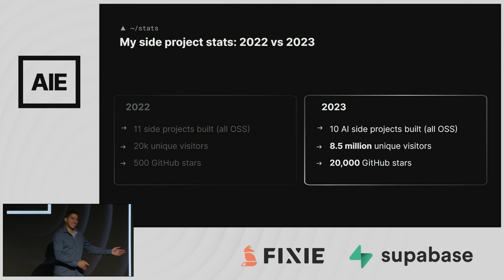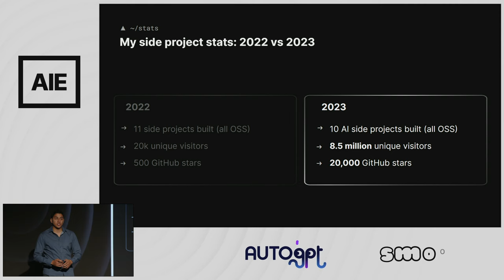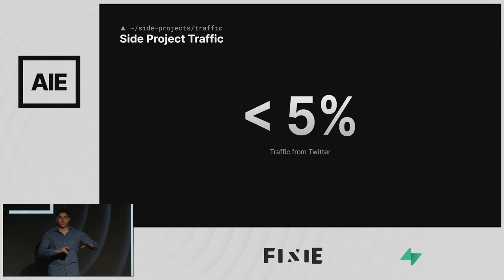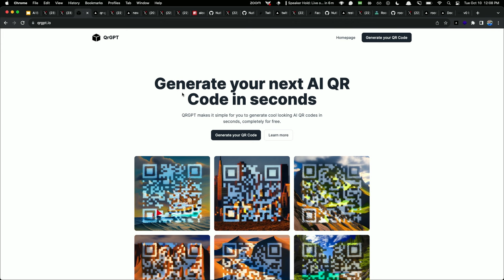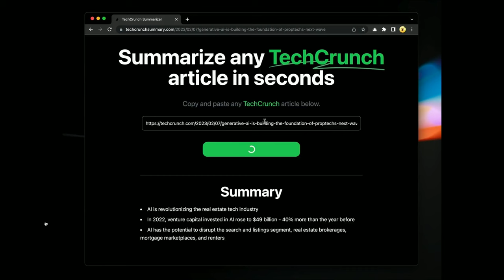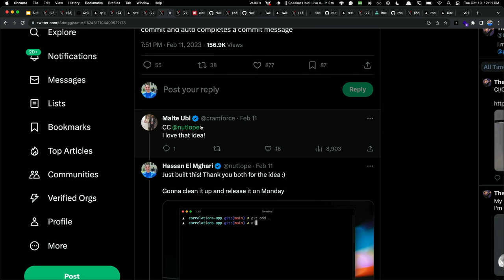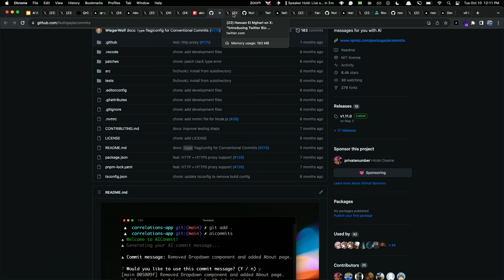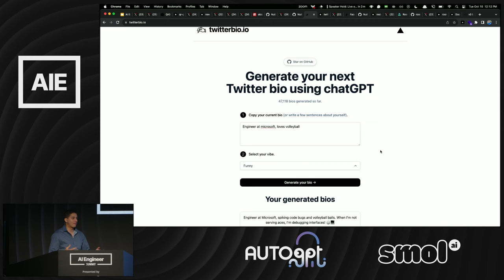The Weekend AI Engineer: Hassan El Mghari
How *YOU* can - and should - build great multimodal AI apps that go viral and scale to millions in a weekend. Featuring the Vercel AI SDK and the new v0.dev AI frontend tool.

Recorded live in San Francisco at the AI Engineer Summit 2023. & join us at the AI Engineer World's Fair in 2024!

About Hassan
Creator of RoomGPT